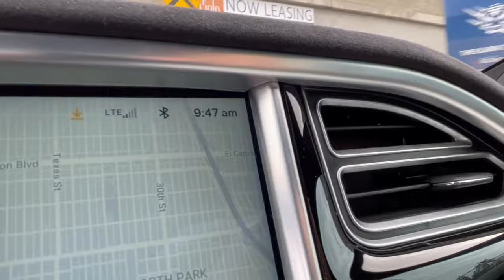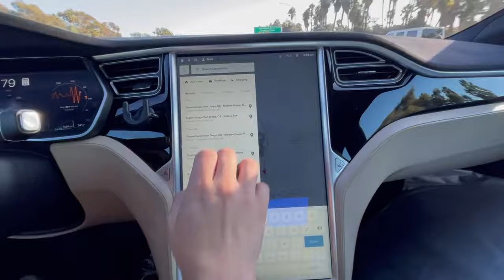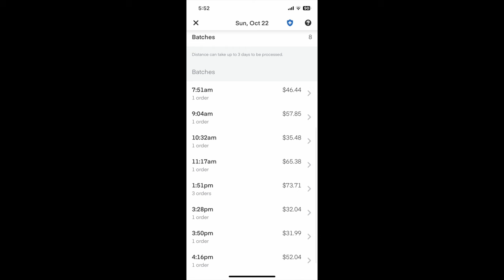MAKING $394 ON INSTACART IN A DAY || INSTACART VLOG (2023)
Videographer: Myself
Song: KVARKEN - Ooyy